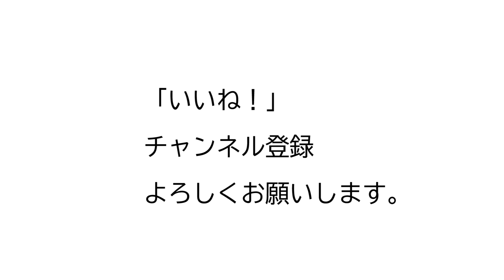腹筋は毎日やってもいいのか？初級者と上級者では違う。あなたの生活パターンの場合は？自宅トレーニング お腹引き締め 体脂肪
15年連続大手スポーツクラブで売上1位のパーソナルトレーナーが

44歳の私の腹筋が6つに割れている秘訣

ID  sexyfitnessyuji